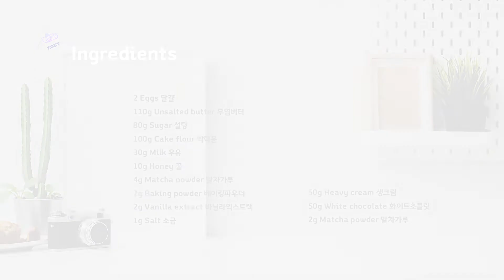말차 파운드케이크 만들기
오늘은 예쁜 색감의 말차 파운드케이크 만드는 법을 소개드릴게요.
은은한 말차의 향기 좋아하시는 분들은 꼭 만들어 보세요~♥

파운드케이크 자체에서 풍기는 은은한 말차의 향기와 색감도 좋고,
윗면 말차가나슈의 달콤하면서 부드러운 맛도 정말 마음에 들어요.
영상에 예쁜 색감을 제대로 담지 못해 너무나 아쉬워요~:(
하지만 직접 만들어보시면 색감부터 너무나 매력적이고,
맛도 너무나 좋아서 인생 말차파운드가 될지도 몰라요~♡

▶재료

★몰드 사이즈 16 X 8 X 6.5 cm★

2 달걀
110g 무염버터
80g 설탕
100g 박력분
30g 우유
10g 꿀
4g 말차가루
2g 베이킹파우더
2g 바닐라익스트랙
1g 소금

50g 생크림
50g 화이트초콜릿
2g 말차가루

▶만드는 방법

1. 실온의 버터와 꿀을 가볍게 섞어주신 뒤 설탕을 넣고 충분히 섞어주세요.
2. 실온의 달걀을 2~3회에 나누어 넣고 잘 섞어주세요.
3. 모든 가루류는 체에 내려주세요.
4. 날가루가 보이지 않을때까지 잘 섞어주신 뒤 반죽을 팬에 채워주세요.
5. 예열된 오븐에서 170℃ (338℉) 40분 정도 구워주세요.
6. 생크림과 말차가루 그리고 화이트초콜릿에 볼에 담아 녹여주세요.
7. 완성된 파운드케이크 위에 초콜릿 혼합물을 부어주세요.

▶영상에 사용된 재료 구입처

※본 영상은 베이킹몬으로부터 한결농장 유기농 프리미엄 말차가루 100% 를 제공 받아 제작되었습니다.